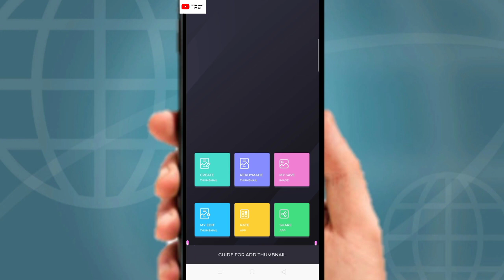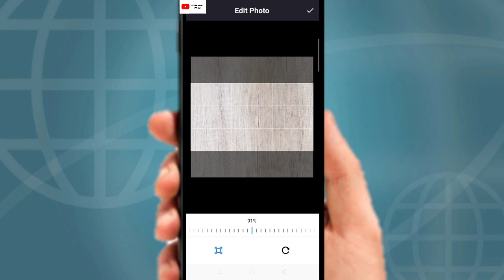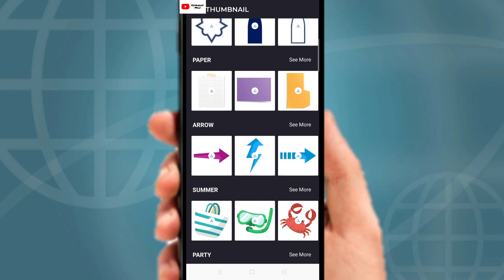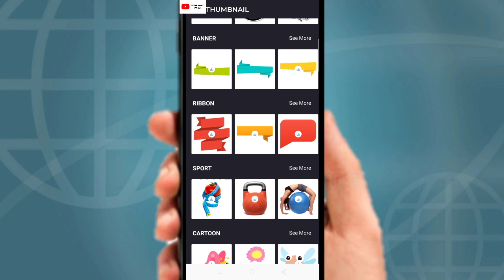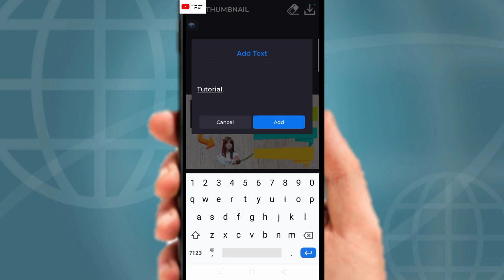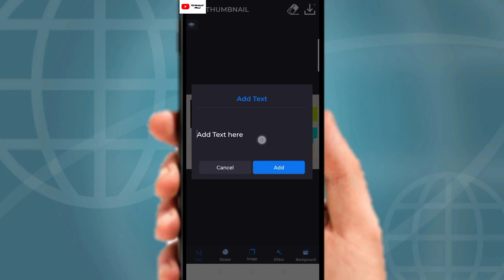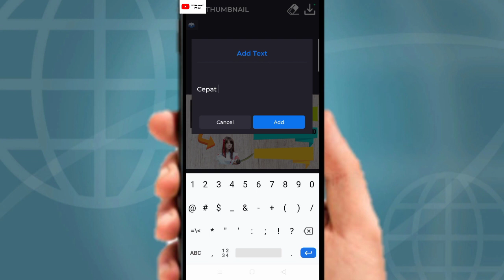Tutorial Membuat Thumbnail dengan aplikasi Ultimate thumbnail maker